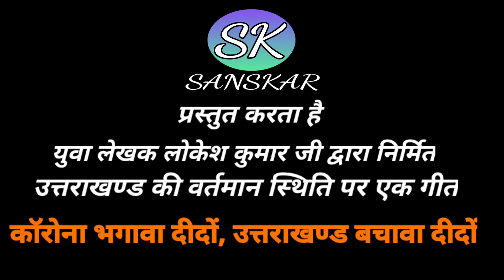कॉरोना भगाण दीदों उत्तराखंड बचाण दीदों।।गढ़वाली गीत।। लोकेश कुमार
प्रस्तुकर्ता SK Sanskar
गीत - लोकेश कुमार
गायक - लोकेश कुमार
ढोलक - आशीष अग्री
संगीत - सुधीर कोहली
विशेष सहयोग - केशव कुमार, सौरभ सिंह
निर्माता/ एडिटर - सुधीर कोहली।

युवा लेखक लोकेश कुमार जी द्वारा रचित कॉरोना पर जन जागृति गीत में बहुत ही सरल भाषा से बहुत ही महत्वपूर्ण बिंदुओं को SK Sanskar चैनल के माध्यम से लोगों तक पहुंचाने का प्रयास किया है उनके इस योगदान हेतु इनका हार्दिक आभार
गढ़वाली भाषा में गीत व कविताएं लिखने से आपने अपनी मातृ भाषा को जो सम्मान दिया है आशा करते है कि गढ़वाल की युवा पीढ़ी आपसे गढ़वाली भाषा के प्रति जरूर प्रोत्साहित होगी और लोगों को गीत के माध्यम से कॉरोना वायरस से बचने की सीख भी मिलेगी।